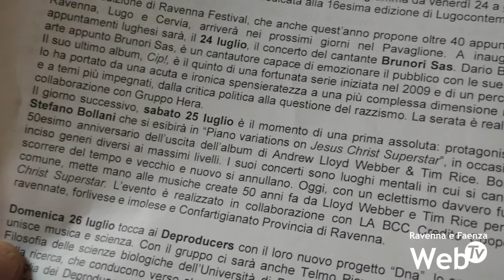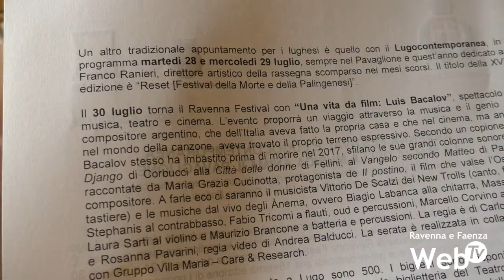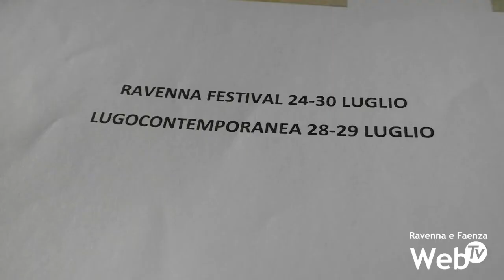Bollani, Bacalov, Gergiev, Brunori Sas, Deproducers: i protagonisti di Ravenna Festival a Lugo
Bollani, Bacalov, Gergiev, Brunori Sas, Deproducers. Partiranno venerdì 24 luglio le 5 serate del Ravenna Festival in programma al Pavaglione di Lugo. È la seconda edizione del Ravenna Festival nella principale piazza della Bassa Romagna.

Saranno 500 i posti disponibili, mentre sarà confermata la diretta streaming per tutti coloro che non potranno assistere alle serate dal vivo.

All’interno del calendario, che proseguirà fino al 30 luglio, si inseriscono anche i tre appuntamenti di Lugocontemporanea, la rassegna culturale arrivata alla sua sedicesima edizione che in questi mesi ha visto la scomparsa di una delle sue anime, “Franco” Nicola Ranieri.